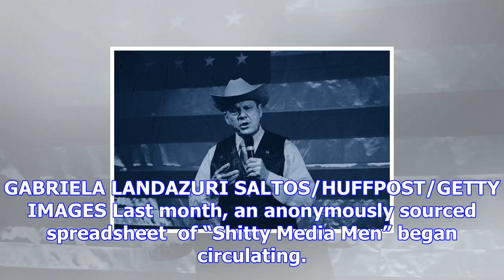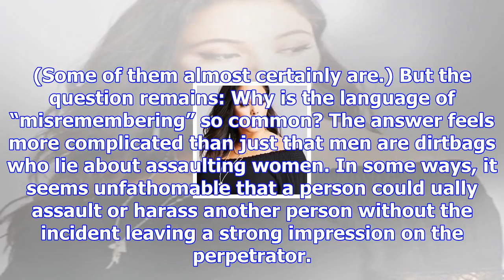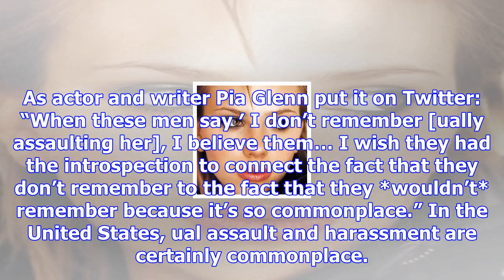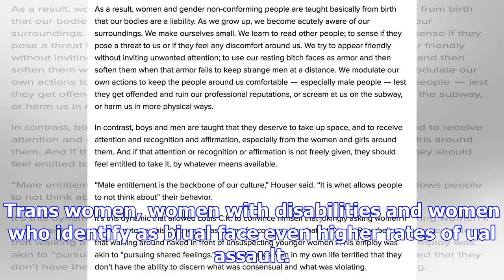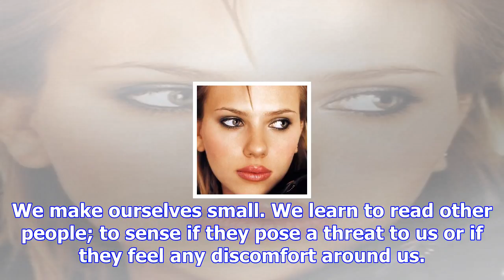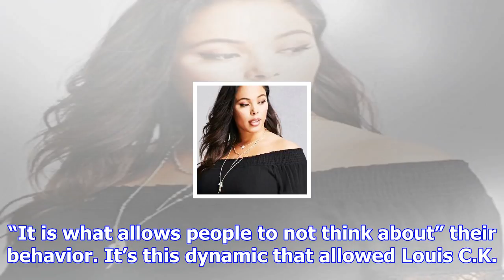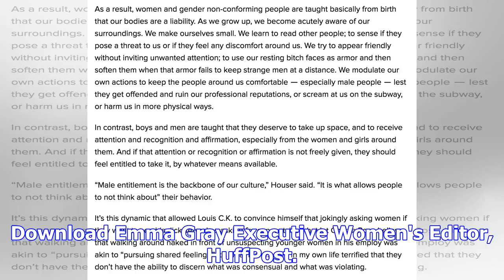When men 'misremember' violating women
GABRIELA LANDAZURI SALTOS/HUFFPOST/GETTY IMAGES Last month, an anonymously sourced spreadsheet  of “...